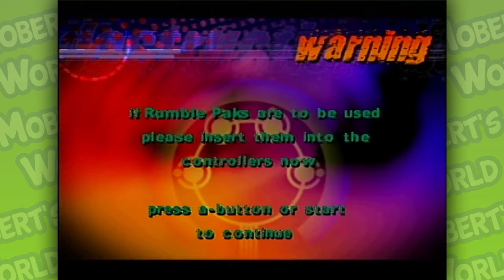Destruction Derby 64 - Nintendo 64 (1999) - The Junkyard Destruction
Time for some ultimate car destruction with some Destruction Derby 64 (N64) gameplay. We're smashing some cars in this classic Nintendo 64 racing game where the best objective is to hit other cars until they blow up.

In this Destruction Derby 64 gameplay we're at the Junkyard for some ultimate 3 player split-screen car destruction action. Smash your car into other cars, earn points, and try to survive the longest to win.

We're ramming each other extra hard in this episode to be the last person left in a dirt-filled pit. Andrew and Rachael have so many great memories of never playing this game while Kevin spent his childhood playing it. PSA: Watch out for second-hand black smoke.

"Exit the Premises", "Take a Chance"